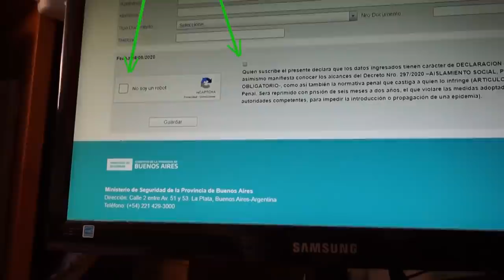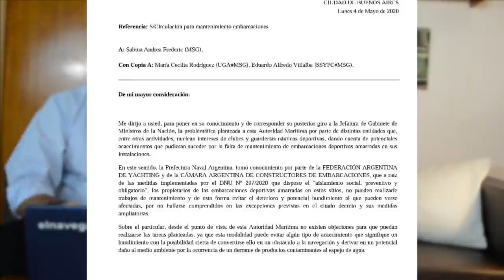LIBERAN LA ACTIVIDAD NAUTICA DEPORTIVA ? Programa #20 *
Liberan la actividad náutica deportiva? Que pasa con las amarras, clubes y guarderías? Se levanta la cuarentena náutica? Ministerio de Seguridad Provincia de Buenos Aires. Se puede realizar algún trabajo de mantenimiento en las embarcaciones? Que pasa con Prefectura Naval Argentina? Como esperamos encontrar nuestras embarcaciones? Que está haciendo cacel con este tema?
Todos estos interrogantes serán develados en este